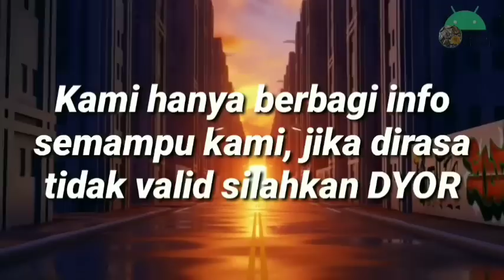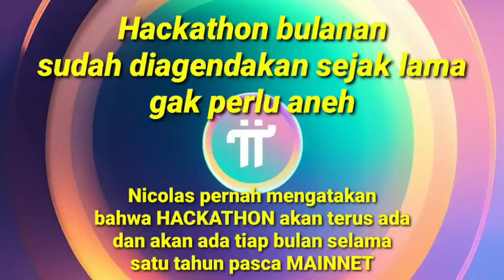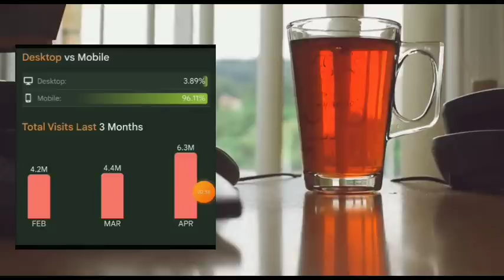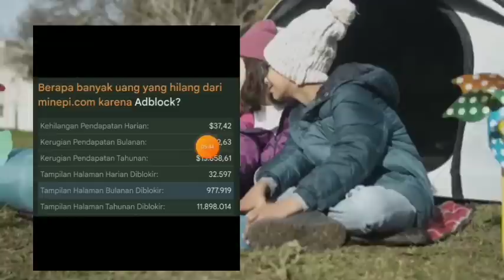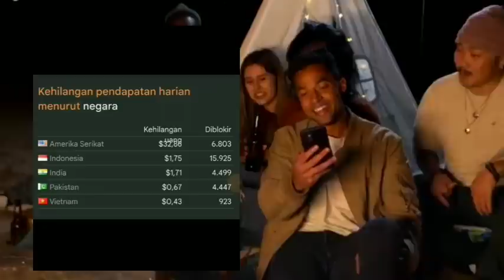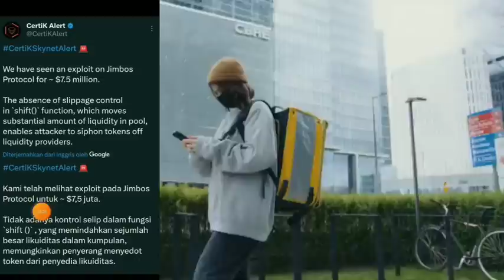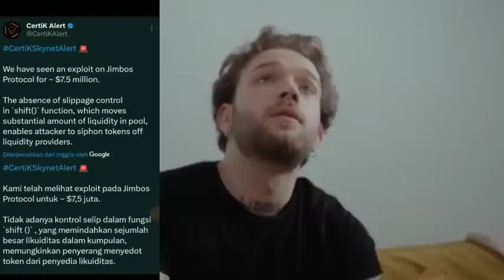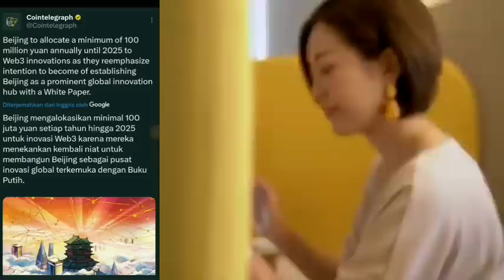Pi Network Daily discuss and info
MINING TERBARU 2023:

1. MetaDev Qoin  (MDQ) Install App From Google Play
Refer Code = (MDQ96I50X30M)

Gunakan jaringan polygon
Smart Contract MDQ
0x040BAcA555B0Ae0f002499d1eADA431Beff11c06

2. Phi Network (sangat mirip Pi Network)

3. LEGACY MINING
Download the Legacy Mining App
Try The App Now

4. RUBY MINING
Or enter the code "ARUL20"

5. RABBIT Network
Tuk dpt 10 coin rabbit gunakan Refer Code: *Arul20*

6. DBMETA

7. CATLY TOKEN stake WAJIB punya exchange binance
GUNAKAN Link Daftar BINANCE ini:

MINING LAMA:

Then diwnload apps in playstore
Reffereal: arul20

CryptoTab Pro
profesional, Real payment for BTC mining.

BitcoinLegend untuk mendapatkan 10 BCL gratis.

Cheatmoon
and get 10 Cheatmoons for free! Come to the moon with us!

CODE: Arul20

OPINCUR
Take part in a new unqiue project Opincur. This is the new digital currency CIO. to start earning CIO.
Referral: Arul20

Code: 48XM79L4

POMO coin mining
Hey, join me to earn Pomo Tokens and let's start free mining.

Exchanger:
L-Bank Exchanger low cost: